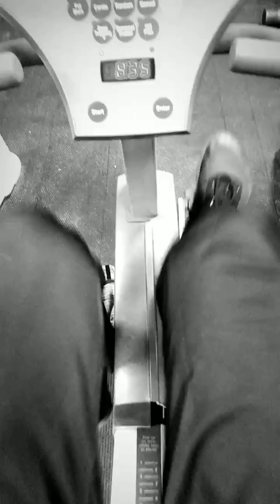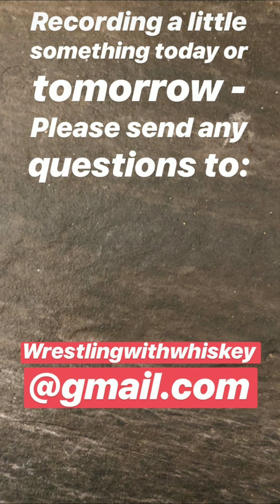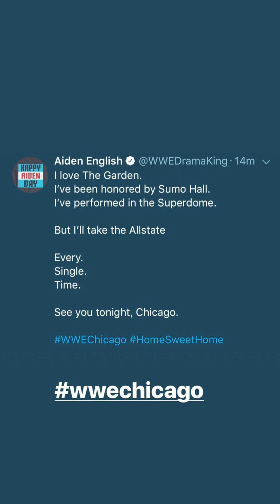WWE Aiden English 2018 Mix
Matt Rehwoldt 2018 Mix